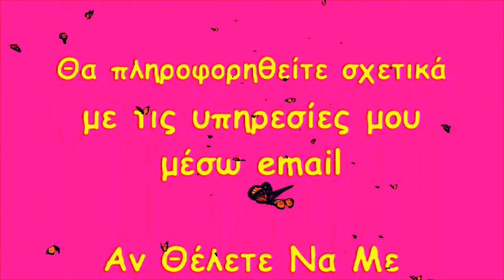🙏ΥΛΟΠΟΙΗΣΗ ΕΠΙΘΥΜΙΩΝ ΜΕ ΤΗ ΧΑΡΗ ΤΟΥ ΑΓ.ΠΝΕΥΜΑΤΟΣ🕊🙏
Υπηρεσίες:
Life Coaching - Συνεδρίες Προσωπικής Ανάπτυξης, Επίτευξη Στόχων,
Βελτίωση Γάμου/Σχέσης
Προσωπικές Προβλέψεις Για Οποιοδήποτε Ζήτημα
Ενεργειακός Καθαρισμός

"Πολυαγαπημένο και ευλογημένο Άγιο Πνεύμα, όπως φώτισες τους 12 Αποστόλους,
έτσι θέλω να φωτίσεις κι εμένα, ώστε να έχω πάντα στη ζωή μου τη σωστή καθοδήγηση,
να πράττω όπως πρέπει ώστε να έχω όλα όσα επιθυμώ.
Υγεία, αγάπη, αφθονία, πλούτο και ευλογίες."